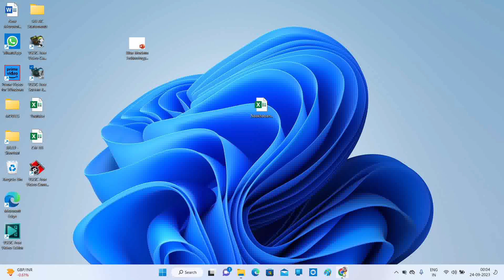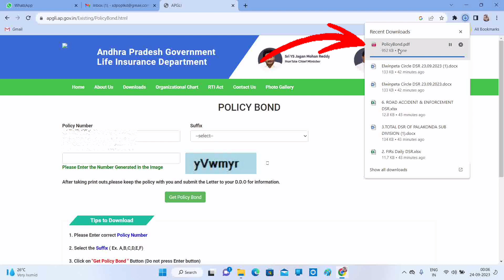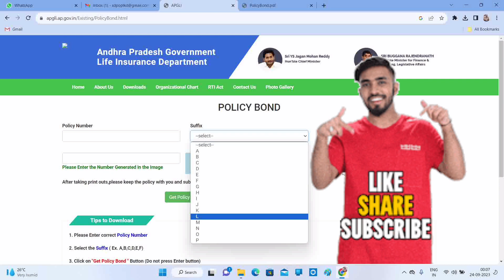How to download APGLI bond